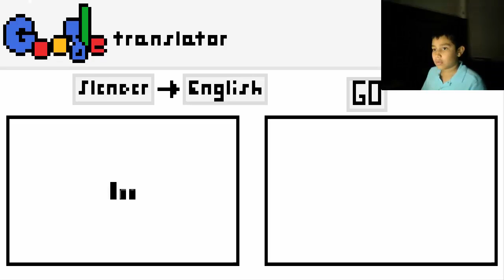Juegos Random #7 McPixel